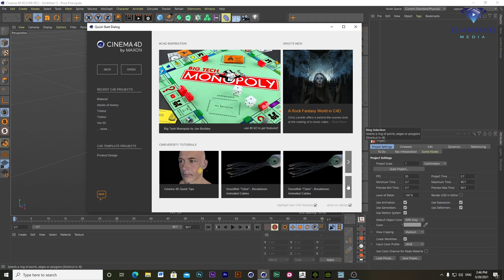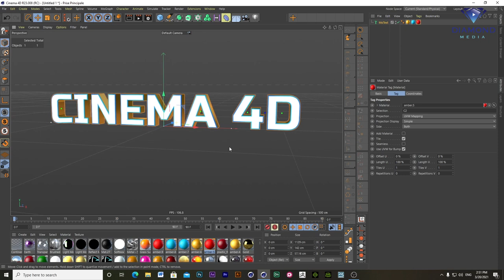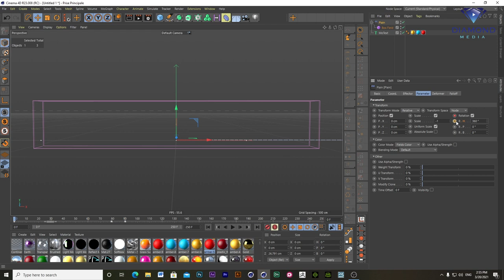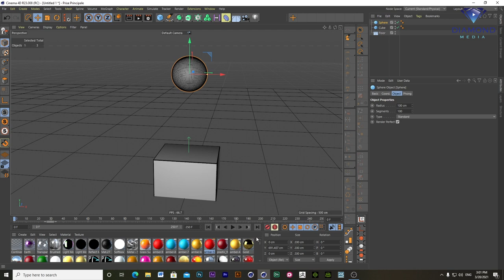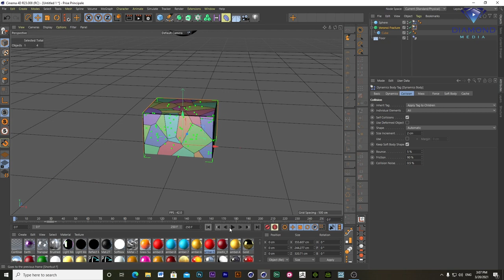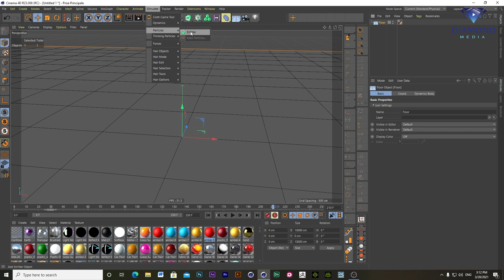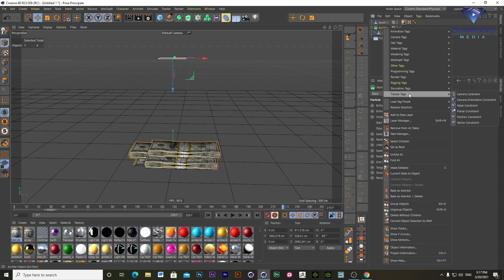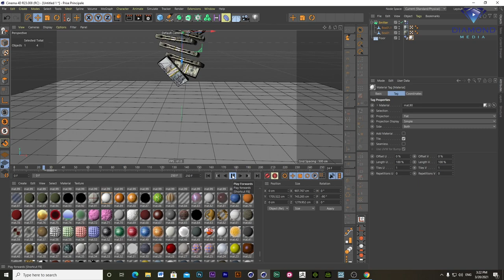How to Create Animation Title, Voronoi Fracture, Emitters in Cinema 4D R23 | Khmer Tutorial